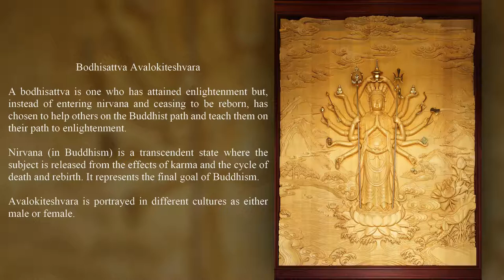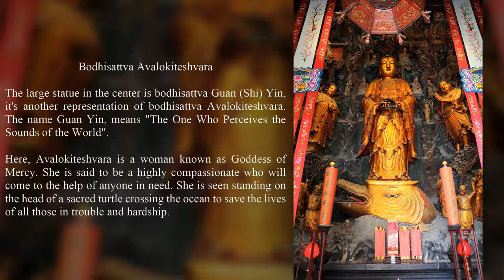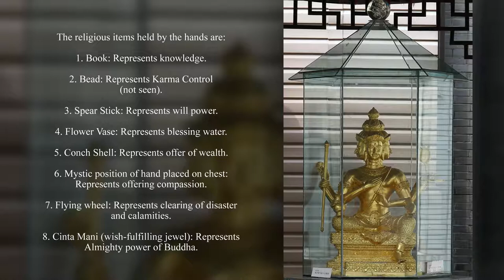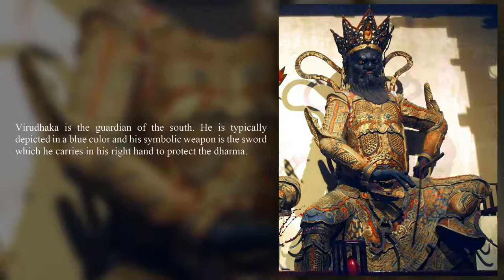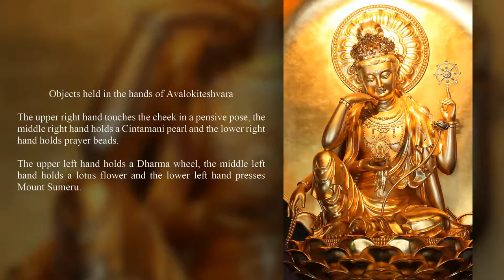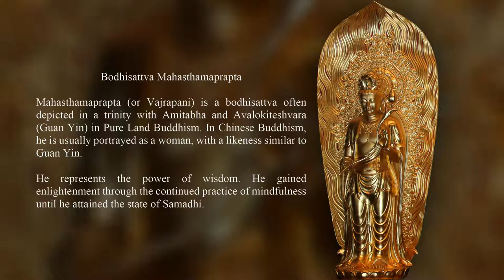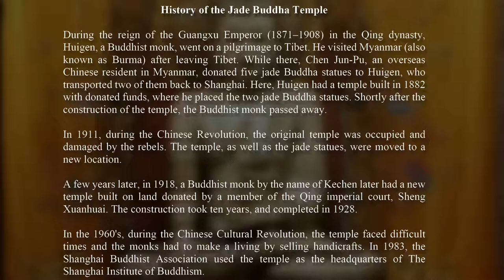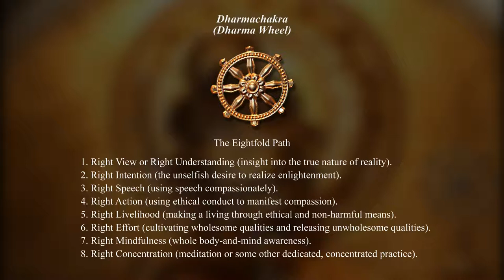Jade Buddha Temple - Shanghai - China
During the reign of the Guangxu Emperor (1871–1908) in the Qing dynasty, Huigen, a Buddhist monk, went on a pilgrimage to Tibet. He visited Myanmar (also known as Burma) after leaving Tibet. While there, Chen Jun-Pu, an overseas Chinese resident in Myanmar, donated five jade Buddha statues to Huigen, who transported two of them back to Shanghai. Here, Huigen had a temple built in 1882 with donated funds, where he placed the two jade Buddha statues. Shortly after the construction of the temple, the Buddhist monk passed away.

In 1911, during the Chinese Revolution, the original temple was occupied and damaged by the rebels. The temple, as well as the jade statues, were moved to a new location.

A few years later, in 1918, a Buddhist monk by the name of Kechen later had a new temple built on land donated by a member of the Qing imperial court, Sheng Xuanhuai. The construction took ten years, and completed in 1928.

In the 1960's, during the Chinese Cultural Revolution, the temple faced difficult times and the monks had to make a living by selling handicrafts. In 1983, the Shanghai Buddhist Association used the temple as the headquarters of The Shanghai Institute of Buddhism.